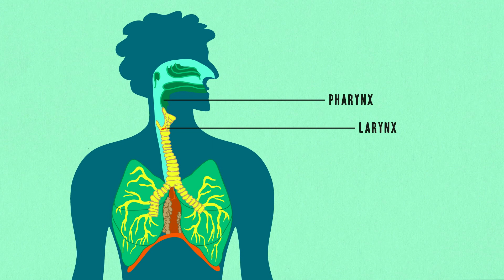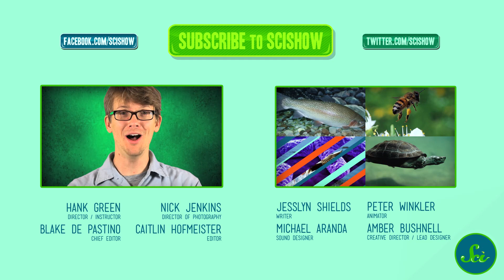The Science of the Cinnamon Challenge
Hank explains the science behind the "cinnamon challenge," and reveals why it is nearly impossible to complete.
Do not attempt the cinnamon challenge! Instead, why not just watch some videos of the thousands of YouTubers failing at it! That's what we at SciShow call doing it "the Smart Way."